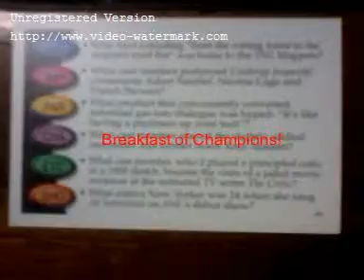1 Royal Lee Ksenaknight Royal Lee Ksenaknight 728)